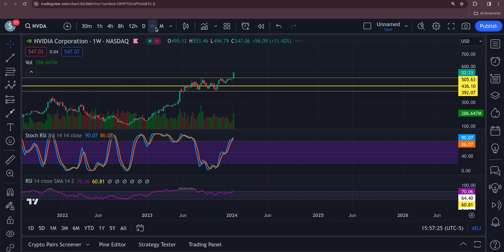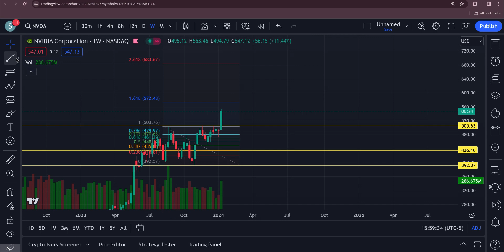NVIDIA NVDA NEXT PRICE TARGETS !!